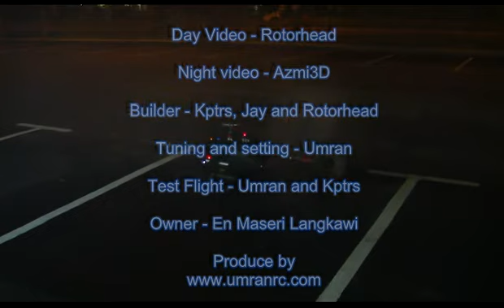MD500E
Another successful story for this MD500E. Today manage to test it during day time, however the test was cut short due to the muffler loosen out causing some vibration to the airframe.

Machine out the rear muffler mount, drill out the thread, install the the mounting screws and locknut. Prior to installation, some RED Exhaust RTV was applied, test flight later at night.

Ops engine quit!!! Why? found the squished out sealant stuck at the glow plug! hehehehehe... i think too much of RTV. clean it out, after a few times, the engine stable again.

The lighting was concocted by Rotorhead using landing gear channel for activation, nicely done.

Congrates to the bulider of this heli, Mr Kptrs, Mr Jay and Mr Rotorhead of free-fliers. Congrates also to the owner of this machine, Mr Maseri.